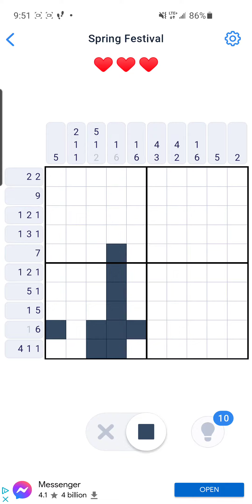Nonogram Spring Festival 13 of 64